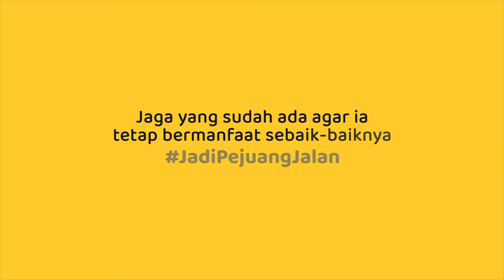Dari Hati ke Hati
Infrastruktur jalan merupakan sarana penting bagi kelancaran mobilitas orang dan barang. Ia memudahkan pergerakan agar bisa terhubung dengan tujuan. Usaha untuk membangun jalan membutuhkan komunikasi dan sosialisasi. Komunikasi yang dilakukan dari hati ke hati akan mencairkan kebekuan dan meluruskan kesalahpahaman, sehingga tumbuh rasa saling percaya untuk mencapai tujuan bersama.

Video animasi JadiPejuangJalan merupakan persembahan Direktorat Jenderal Bina Marga dalam rangka memperingati Hari Bakti PU ke-75. Video ini menceritakan bakti para teknik sipil muda untuk negeri.